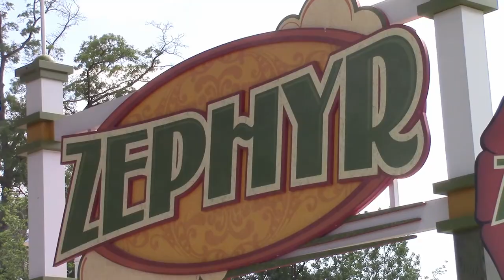Zephyr at Carowinds 2017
Zephyr at Carowinds 2017. Annalisa and her mom ride the new Zephyr ride at Carowinds theme park in Charlotte, North Carolina!